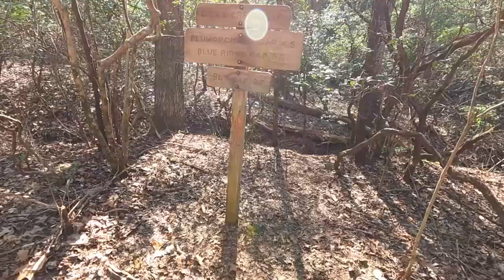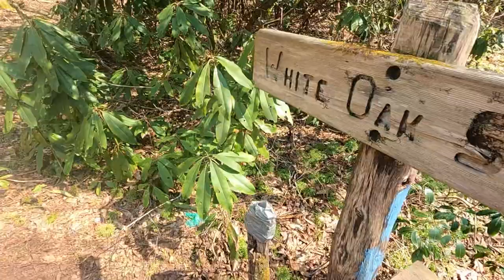Day 5: NORTH CAROLINA! 2021 Appalachian Trail Thru-Hike. Dicks Creek Gap to Beech Gap.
Today I was dropped off at Dicks Creek Gap after restocking in a nearby town in northern Georgia. After eating a large quantity of bananas I was able to cover 21 miles from Dicks Creek Gap to Beech Gap. It was a fantastic hike and along the way I met great people, hiked some good miles, and came across some amazing views!